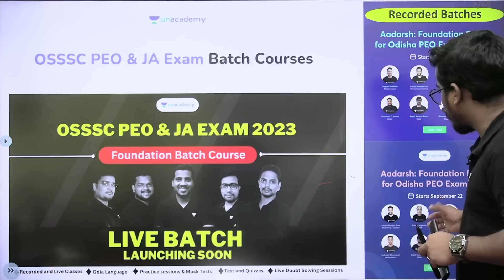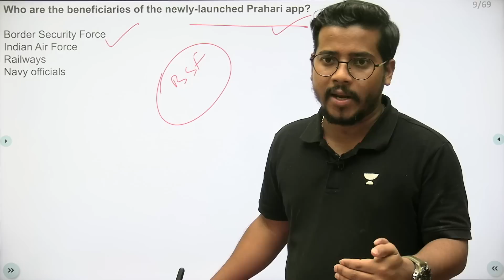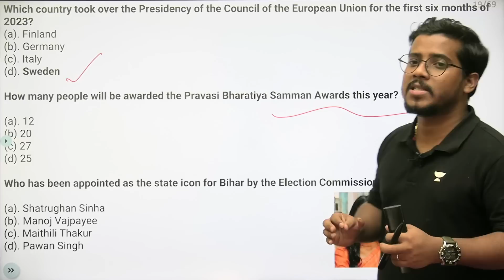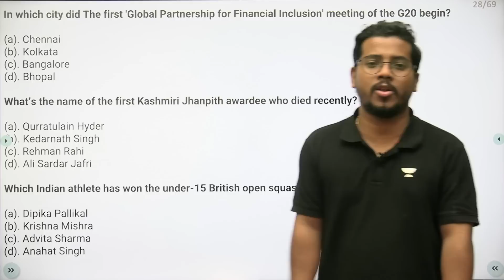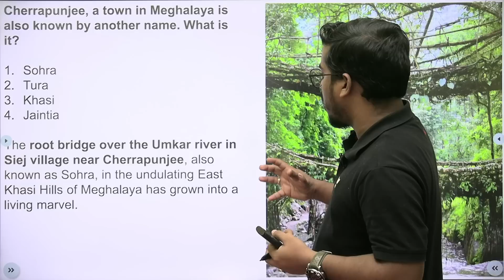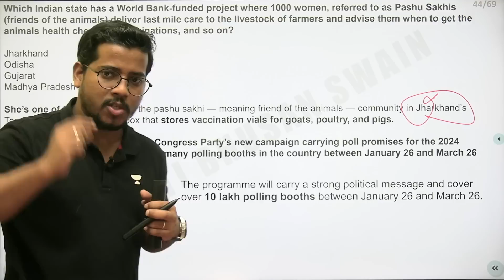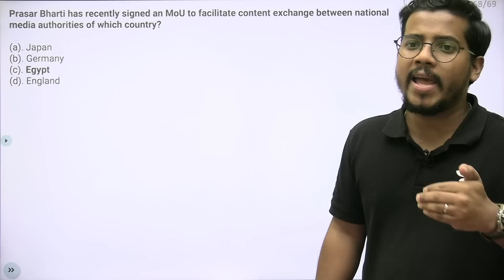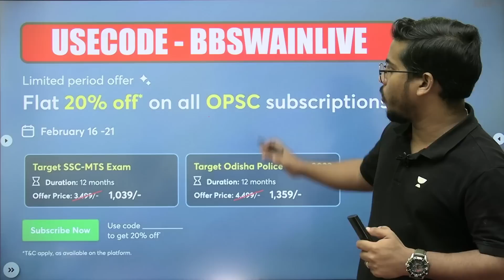January 2023 Monthly Current affairs MCQs | Bibhuti Bhusan | Unacademy Live - OPSC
In this session educator Bibhuti Sir will be sharing the most important MCQs from January 2023 Current Affairs. Watch the video to know all about the topic & boost your exam preparations

📌Watch FREE special class by Bibhuti sir on Unacademy Platform,

You can enroll to Unacademy Subscription and get the following benefits:
1. Learn from your favourite teacher
2. Dedicated DOUBT sessions
3. One Subscription, Unlimited Access to Live Online Classes and Videos
4. Real-time interaction with best-in-class teachers
5. You can ask doubts in live online classes
6. Limited students in each Class
7. Download the videos & watch them offline